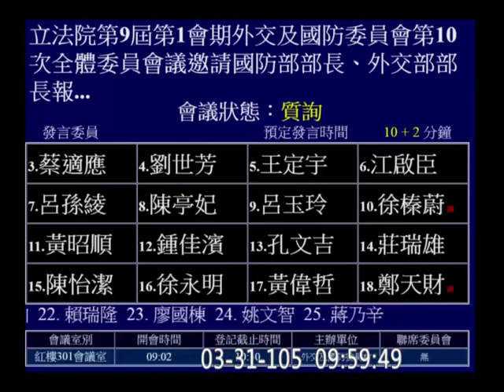20160331 蔡適應 (1) 南海 印尼 漁船 03 外交部 外交國防 【立法院演哪齣？】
(歡迎分享嵌入或混合剪輯) custom 20160331c17-a1 hd c17